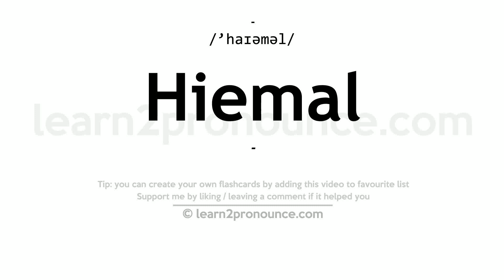Pronunciation of Hiemal | Definition of Hiemal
Hiemal pronunciation | How to pronounce Hiemal in English?
/`haɪəməl/
Meaning of Hiemal | What is Hiemal?
(adjective) characteristic of or relating to winter
What is Hiemal | Hiemal meaning and definition?